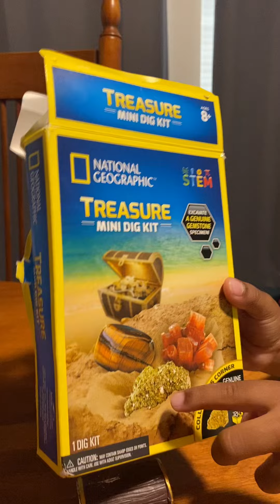Mining!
Can you guess what I will mine?